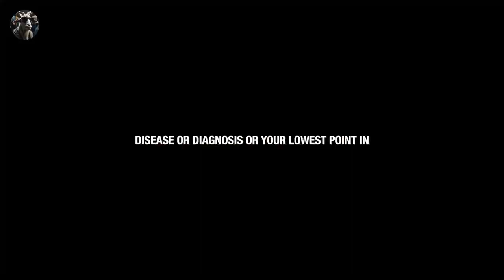Conquering the Darkness Within: Unleash Your Inner Strength | Global Grit & Finance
Speaker in the Video:
Steve Harvey, Td Jakes, Les Brown, Eric Thomas, Jocko Willink, Inky Johnson,

Welcome to Global Grit & Finance – your ultimate source of inspiration and empowerment in personal and financial growth. Struggling to find the strength to face another day? Fighting battles that seem endless? You're not alone. Every individual faces tests of their resolve, but it's how we rise each time we fall that defines us.
In this transformative video, we dive deep into the resilience of the human spirit. Discover how to harness the power of perseverance, even when all odds are stacked against you. We're speaking directly to those who are in the midst of their struggles, those who are questioning how to keep moving forward in the relentless tides of life.
You may have been through so much that surrender feels like the only option, but we're here to tell you that there's a wealth of strength within you that you haven't even tapped into yet. It's not about just surviving; it's about thriving and emerging stronger with every challenge.
This motivational journey will reveal how to:
✓ Stand up for your dreams and live life with purpose.
✓ Press onwards, no matter how tough the situation.
✓ Recognize your inner resources and utilize them to fuel your ascent.
✓ Transform your pain into power and your struggles into strength.
✓ Upgrade yourself to meet the demands of your aspirations.
Beyond self-help, this video is about reclaiming your life and realizing that being human is a superpower in itself. It's about continuous self-improvement and aligning your actions with your core values.

Remember, Global Grit & Finance is not only a channel but a community, a movement, a source of daily encouragement for those who refuse to be defeated. Your day is coming. Believe, act, and be part of the change.
"Join the Global Grit & Finance family – where every setback is a setup for a remarkable comeback. Your journey to financial resilience and personal mastery starts here.

SEO Tags (to be used within your video metadata): Resilience, SelfEmpowerment, Motivation, FinanceMotivation, PersonalGrowth, Grit, FinancialFreedom, OvercomingAdversity, MentalStrength, LifeChallenges, NeverGiveUp. Self-discovery, Motivation, Self-improvement, Perseverance, Personal development
Mental strength, Positive mindset, Self-reflection, Inspiring messages, Mastering challenges
Life transformation, Self-confidence, Emotional growth, Awareness, Habit change